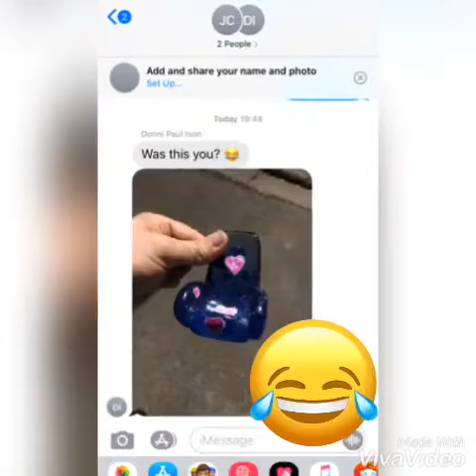Social Isolation Day 7, The Scary Flu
Today’s vlog is pretty quiet, busy day so not much time for play, but I have to give you guys something 😜